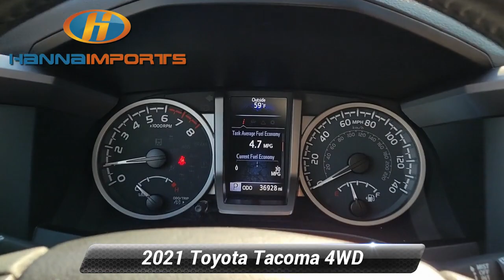Used 2021 Toyota Tacoma 4WD TRD Off Road, Raleigh, NC 3015540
Hanna Imports

*Carfax Accident Free* Bluetooth Backup Camera Keyless Entry Tow Package *Multi Point Inspection* Tacoma TRD Offroad V6 4D Double Cab 4WD Blind Spot Monitor w/Rear Cross Traffic Alert Color-Keyed Rear Bumper Exterior Parking Camera Rear Mesh Front Grille Rear Parking Assist Sonar Smart Key w/Push Button Start Technology Package.*br*Priced below KBB Fair Purchase Price! CARFAX One-Owner. 2021 Toyota Tacoma TRD Off-Road Silver Sky Metallic What makes us different? We specialize in hand selecting our pre-owned inventory and providing an amazing array of vehicles on our lot here in Raleigh NC. We keep about 1000+ cars on the lot at any given time and find that being priced aggressively upfront allows us to save time complete the deal process and keep the best inventory possible. The price you see is our very best price! All of our vehicles are priced below market value. We provide a hassle-free buying experience. Technology Package (Blind Spot Monitor w/Rear Cross Traffic Alert Color-Keyed Rear Bumper Mesh Front Grille and Rear Parking Assist Sonar) Tacoma TRD Offroad V6 4D Double Cab 4WD Exterior Parking Camera Rear Smart Key w/Push Button Start 120V/400W Deck Mounted AC Power 6 Speakers ABS brakes Air Conditioning Alloy wheels AM/FM radio: SiriusXM Anti-whiplash front head restraints Apple CarPlay/Android Auto Auto High-beam Headlights Auto-dimming Rear-View mirror Axle Ratio: 3.91 Black Overfenders Brake assist Bumpers: body-color Driver door bin Dual front impact airbags Dual front side impact airbags Electronic Stability Control Emergency communication system: Safety Connect with 1-year trial Engine Immobilizer Fabric Seat Trim (FD) Front anti-roll bar Front Bucket Seats Front Center Armrest Front fog lights Front reading lights Front Seats Front wheel independent suspension Heated door mirrors Illuminated entry Knee airbag Leather Shift Knob Low tire pressure warning Occupant sensing airbag Outside temperature display Overhead airbag Overhead console Panic alarm Passenger door bin Power door mirrors Power driver seat Power Sliding Rear Window w/Privacy Glass Power steering Power windows Radio: AM/FM Radio Rear step bumper Remote keyless entry Security system Speed control Speed-sensing steering Split folding rear seat Steering wheel mounted audio controls Tachometer Telescoping steering wheel Tilt steering wheel Traction control Trip computer Turn signal indicator mirrors Variably intermittent wipers and Wheels: 16* x 7J Machined Contrast Alloy.

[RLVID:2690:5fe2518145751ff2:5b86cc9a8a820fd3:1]